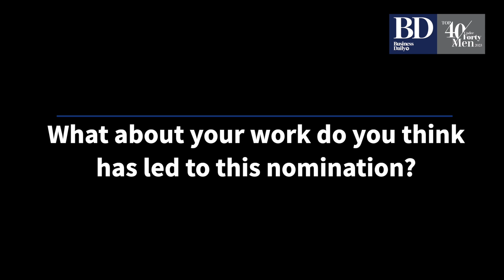Sahib Singh Khosla: Executive Director - Lux Actuaries and Consultants